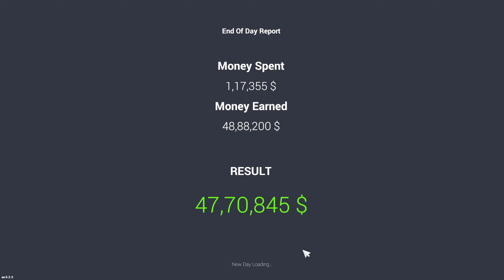THE MOST PROFITABLE TRADE IN CAR FOR SALE SIMULATOR +5000000$ 🤑🤑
IN THIS VIDEO I BUYED GTR IN CAR FOR SALE SIMULATOR